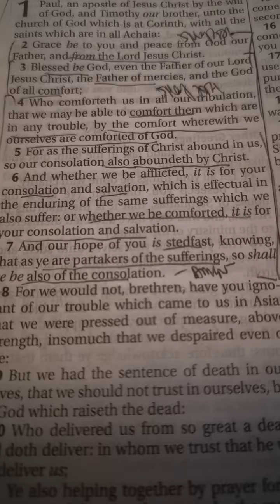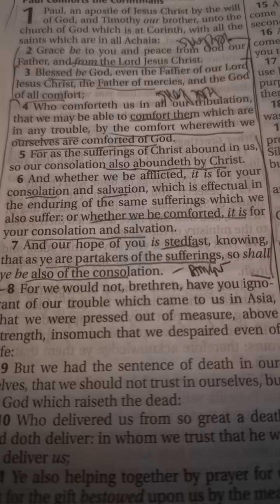The Living Word of God. Scripture Reading 2nd Corinthians 1:2-7 KJV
2 Corinthians 1:2-7 KJV
Grace be to you and peace from God our Father, and from the Lord Jesus Christ. [3] Blessed be God, even the Father of our Lord Jesus Christ, the Father of mercies, and the God of all comfort; [4] Who comforteth us in all our tribulation, that we may be able to comfort them which are in any trouble, by the comfort wherewith we ourselves are comforted of God. [5] For as the sufferings of Christ abound in us, so our consolation also aboundeth by Christ. [6] And whether we be afflicted, it is for your consolation and salvation, which is effectual in the enduring of the same sufferings which we also suffer: or whether we be comforted, it is for your consolation and salvation. [7] And our hope of you is stedfast, knowing, that as ye are partakers of the sufferings, so shall ye be also of the consolation. e